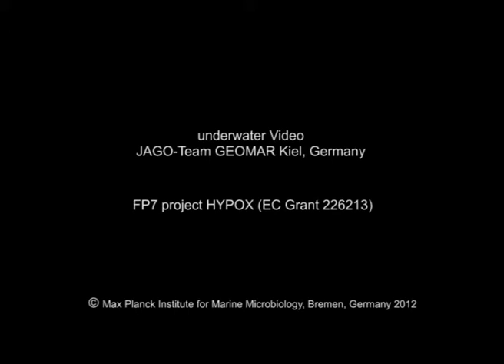Diving with JAGO: coring of white microbial mats found on the seafloor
Diving with the manned submersible JAGO in Crimean Shelf waters (Black Sea). Investigations within the EU-project HYPOX on board the German Research Vessel MARIA S. MERIAN, (April / May 2010). Anoxic waters: coring of white microbial mats found on the seafloor
dive1120 15